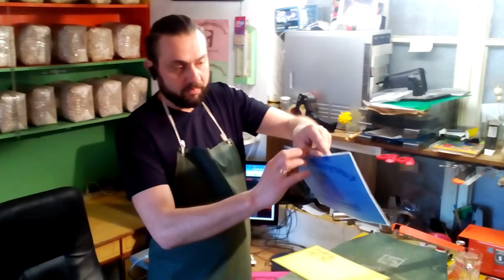Создание бренда в тренде, советы от funnymushroomschol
Как сдлать надпись налюбой текстильной поверхностми.